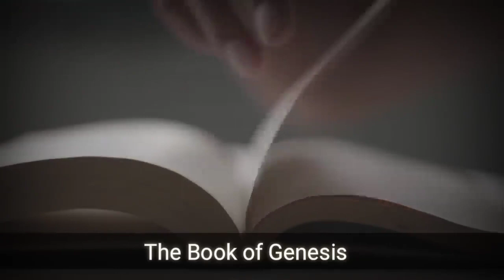Habeel aur Qabeel ka qissaᴴᴰ Story of Cain and Abel Habil and qabil story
Habeel aur Qabeel ka qissaᴴᴰ   Story of Cain and Abel   Habil and qabil story   Amber Voice   Urdu - knowledge hub 1
Speaker:
Channel: knowledge hub 1
For latest updates follwo us on:
knowledge hub 1
Cain and Abel (Qabil and Habil) are believed by Muslims to have been the first two sons of Adam and Eve, although they are not mentioned by their names in the Quran. The story in the Qur'an is virtually the same as the Hebrew Bible narrative, saying that both the brothers were asked to offer up individual sacrifices to God. God accepted Abel's sacrifice because of Abel's righteousness and Cain, out of jealousy, slew Abel. This was the first ever sin committed upon Earth but Abel was chronicled in history as one of the first believers and as the first ever martyr. Although Islam does not traditionally view Abel as a prophet, some scholars speak of him as a prophet like his father. Of Adam's first children, Cain was the elder son and Abel the younger.

Words can impact the world. knowledge hub 1 is a World Best and Greatest Urdu Statements, Urdu Verse, Urdu Shayari, Sufi Verse, Sufiana Kalam, and Urdu Citations Studio.
Buy in Channel and Watch Most recent Recordings.